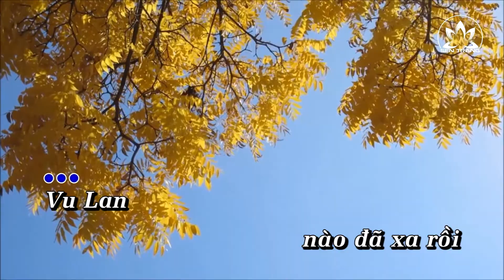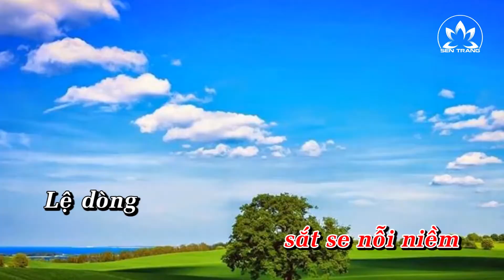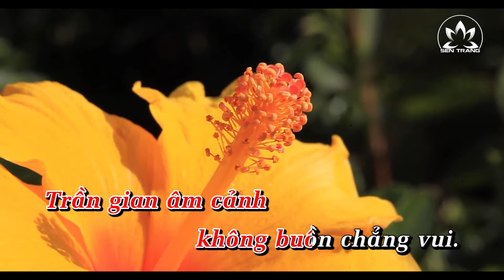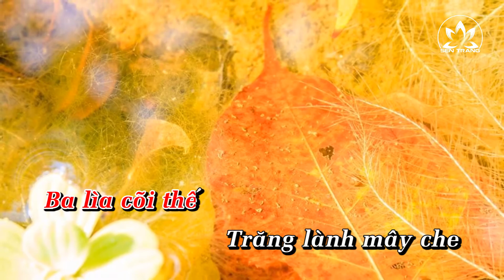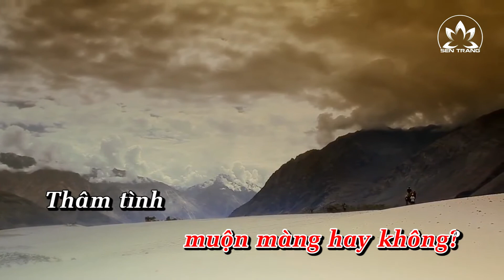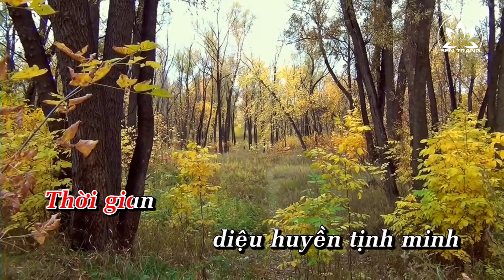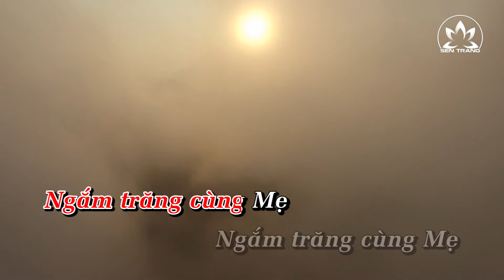Vu Lan niềm nhớ Karaoke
Nhạc phẩm VU LAN NIỀM NHỚ - Thơ: Chân Hạnh